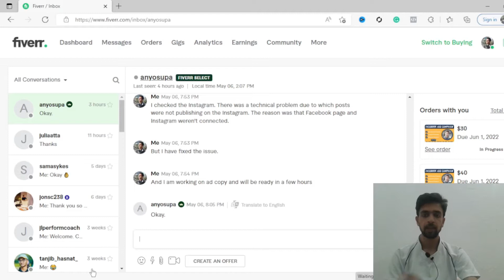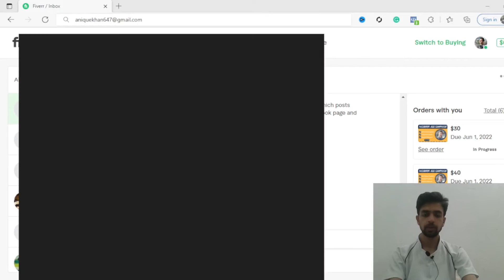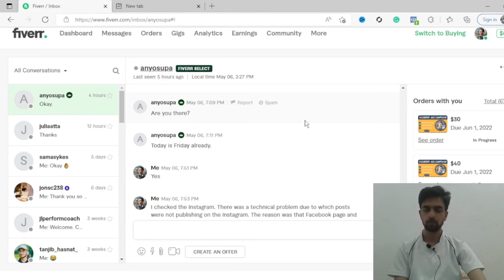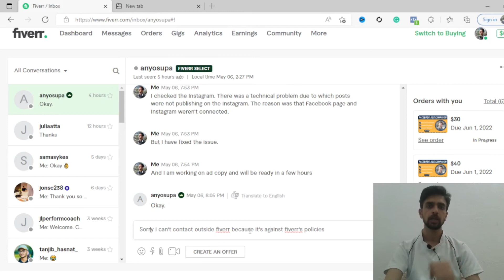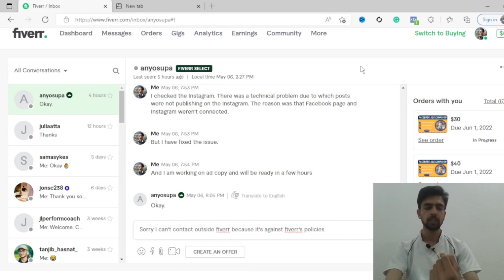How to share contact details with client on Fiverr - Exchange contact details with client on Fiverr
Assalam O Alaikum Friends! This video is related to Fiverr. So in this video, I have tried to explain in detail how you can contact clients outside Fiverr.

I Will answer To your Question and I will try to solve your problem. Thanks.

Fiverr
Fiverr tutorial
Fiverr tips
how to get email of the client on Fiverr
how to take Fiverr client outside Fiverr
how to take clients outside Fiverr
how to take Fiverr clients outside
how to receive payment outside Fiverr
anique khan
anique